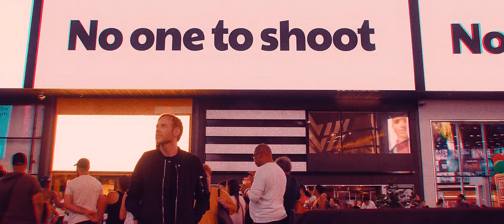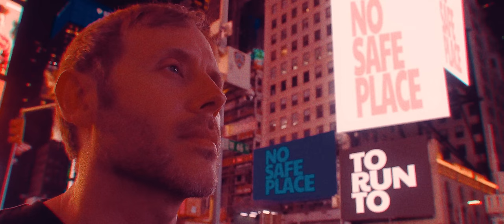No Devotion "No Oblivion" (Official Music Video)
"No Oblivion" is the title track from No Devotion's latest album, available now.

Producers: Allison Woest and Paul Clegg
Cinematographers: David Brodsky and Allison Woest
Editors: Allison Woest and David Brodsky
Grip/Lighting: Robb Brown
Production Assistant: Jon Kita

Lyrics:
No Oblivion
No death
No sex
No danger
No absolutes
No cross
No code
No country
No one to shoot
No lover collapsing into the bedroom
No terror collecting in the empty pool
No safe place to run to
No frame of reference to shake
No one but you
No death
No sex
No saviour
No breaking through
No taste
No trace
No trigger
No desperate youth
No silver sedation in the classroom
No color correction for a violet-blue
No safe place to run through
No frame of reference to shape
No belief
No release
No oblivion
No more sleep
No more dreams
No more drifting
No tablet dissolving into the bloodstream
No signal receiving into an empty sky
(Do you remember? Our thing lasts forever)